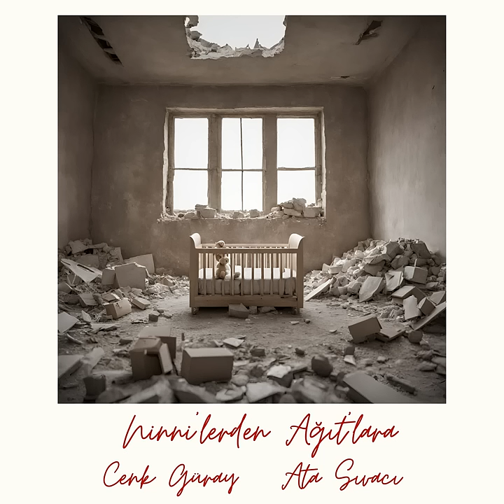Ata Sıvacı-Cenk Güray-Ninnilerden Ağıtlara Tanıtım Konseri-16 Şubat 2024-Cuma-Düşkpanı Sanat Merkezi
Agua e Vinho by Egberto Gismonti · Ata Sıvacı · Cenk Güray ·

Ninnilerden Ağıtlara

Producer, Production Manager, Mixing Engineer, Mastering Engineer: Ahmet Özgül
Arranger: Ata Sıvacı
Music Arranger: Egberto Gismonti
Music  Publisher: Egberto Gismonti